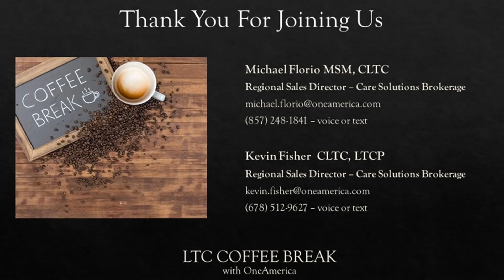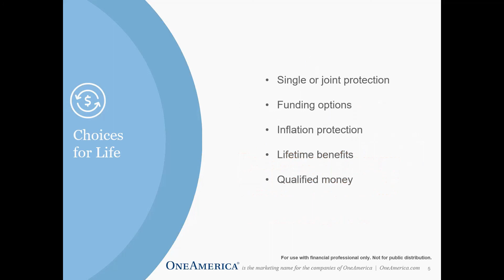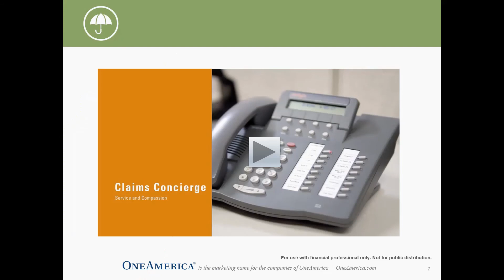LTC Coffee Break with Michael Florio & Kevin Fisher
Michael and Kevin discuss using an income rider to fund Asset Care